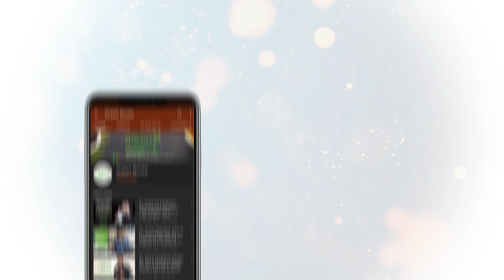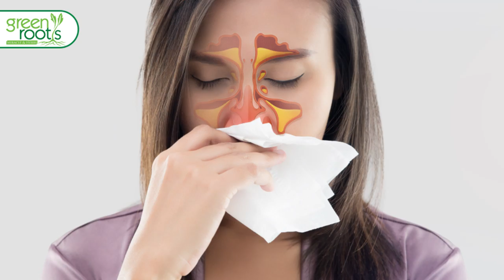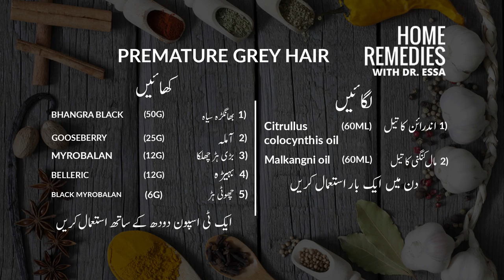Premature Grey Hair Safed Balo ka ilaj Dr Essa Herbalist Ki remedy | Green Roots | Home Remedy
Premature Grey Hair Safed Balo ka ilaj Dr Essa Herbalist Ki remedy